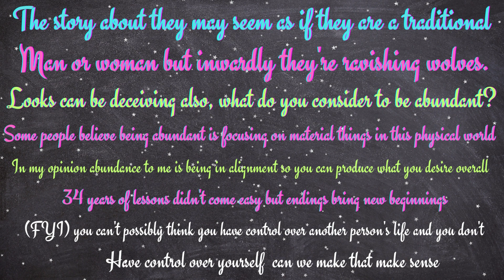MS. Empress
Buttercups anybody out there have you ever heard of this song called It's my party and I can cry if I Want to by a lady named Jessie J I heard this song years ago when I was a child I'm  34 now I felt compelled to listen to this song it's the old soul within me when you're having a sad day play this song you will laugh, cry and then keep it moving lol